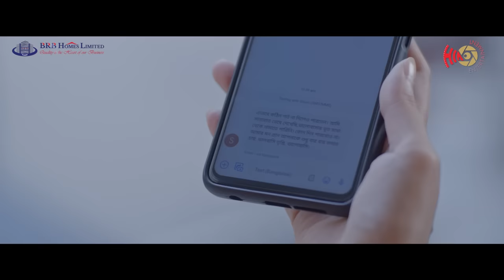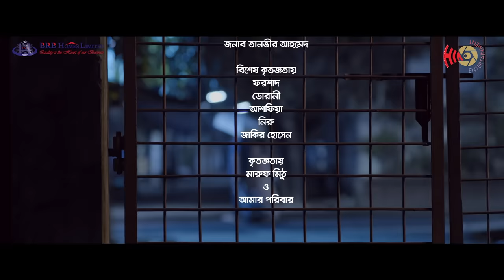Tripti Tomar Jonno | তৃপ্তি তোমার জন্য | Tawsif Mahbub, Tasnia Farin, Farhad Babu | New Bangla Natok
HIA Entertainment presenting New Bangla Natok: Tripti Tomar Jonno | তৃপ্তি তোমার জন্য
keep an eye on @HIAEntertainment  & enjoy more New Natok

Cast: Tawsif Mahbub, Tasnia Farin, Farhad Babu, Mehedi Hasan Pial, Tuhin Chowdhury, Salauddin Chacha, Mahi, Bahadur Himu & Other's
Dop: Nayem Fuad
Edit & Color: Rashed Rabbi & Samim Hossen
Song: Mon Boka Shoka
Lyrics, Tune & Music: Md. Rabin Islam
Singer: Sudha Hasan
Makeup: Mohosin
Line Producer: Piar Pappu
Assistant Director: MI Bahadur Himu, Monjil Hasan
Story & Script: Saiful Islam Sajib
Screen Play & Direction: Alamgir Ruman
Label: HIA  MULTIMEDIA PRODUCTION, HIA ENTERTAINMENT
Producer: Md Habibur Rahman